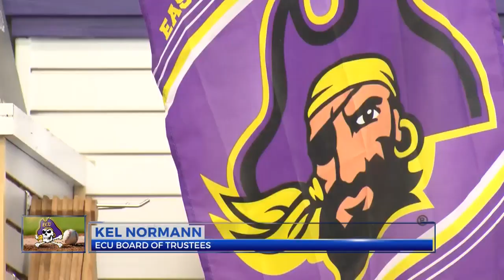Greenville Regional kicks off at ECU's Clark LeClair stadium